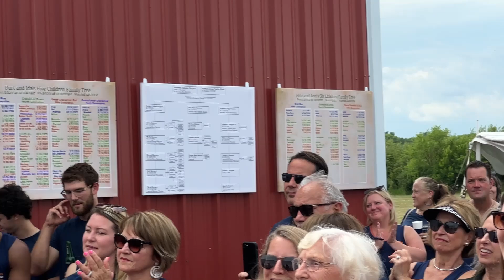100 Year Reunion Adrian speech